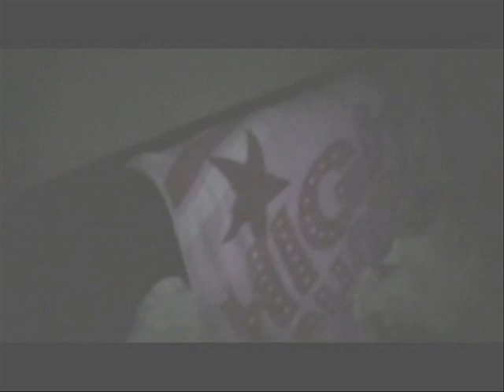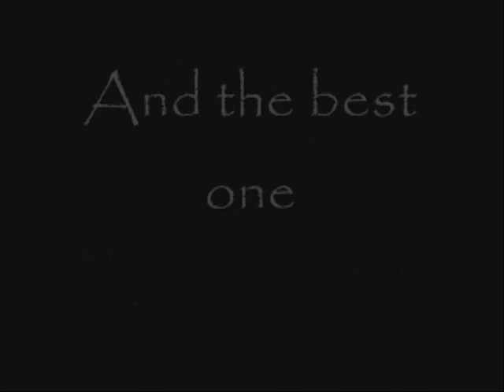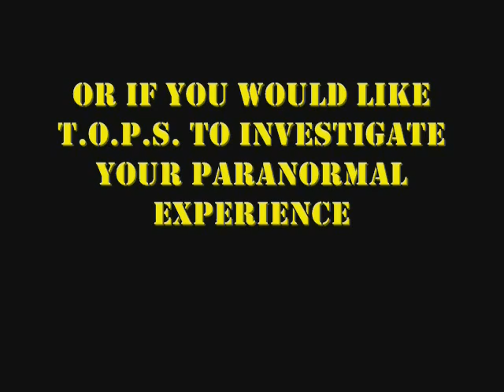To What Lies In The Dark Ep.3 part 3/3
Final part of the McMicheal case.